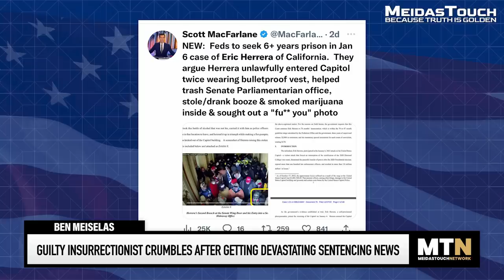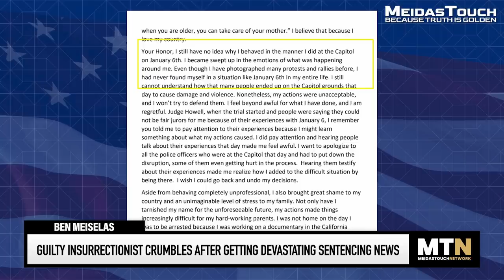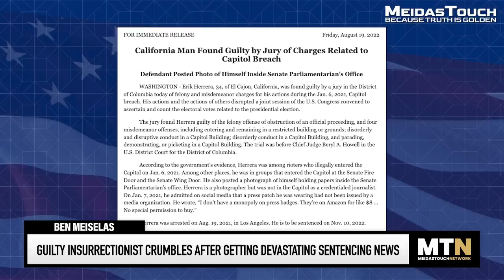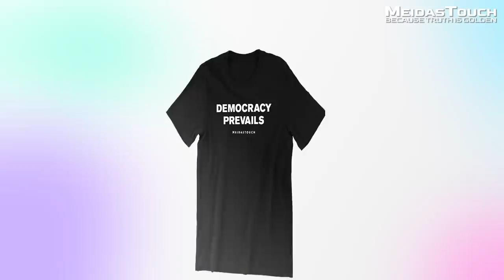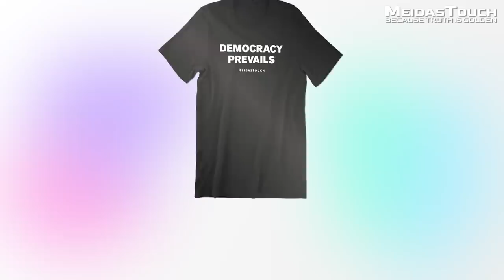Guilty Insurrectionist CRUMBLES After Getting DEVASTATING Sentencing News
MeidasTouch host Ben Meiselas reports on the desperate cry for leniency by an insurrectionist found guilty and now facing justice.